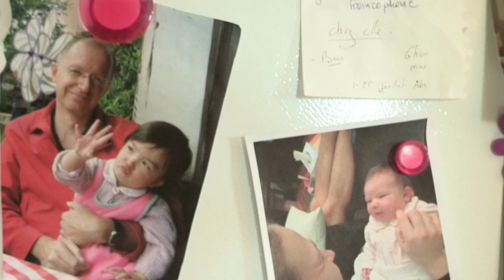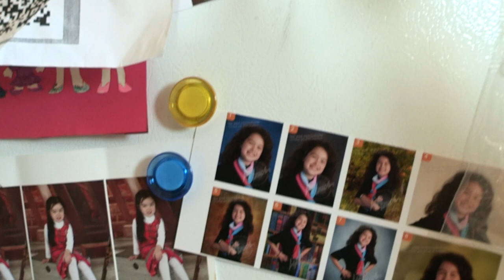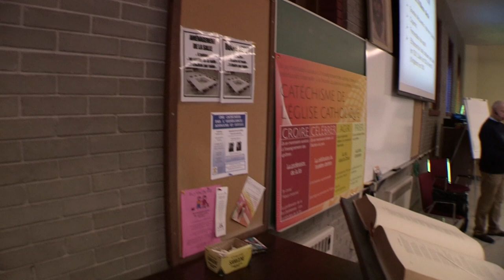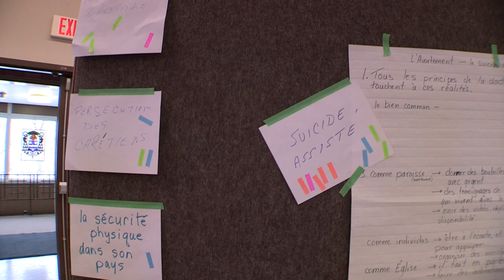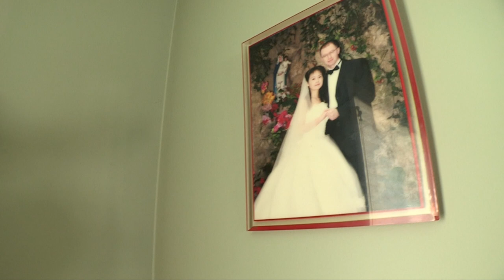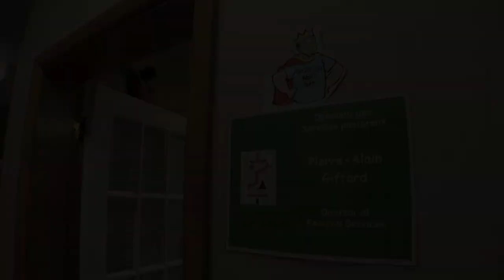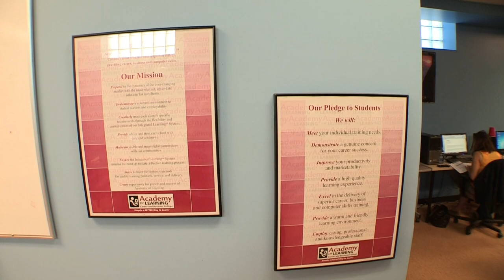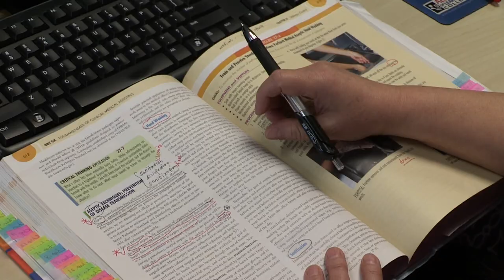Newcomers; 移民故事 6 之 Pierre & Mary HD 1080p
加拿大是一个提倡文化多元的移民国家，《移民故事》视频节目制作之初的想法就是通过纪录中国移民在多元文化环境下的生活现状，展现不同文化之间的碰撞、矛盾和融合。同时也希望通过这一系列视频提供一个窗口，让处于不同文化背景的人群都有机会相互了解彼此的文化和思维方式。
Canada is a multicultural country of immigrants. “New Comers” wants to record the living condition of Chinese immigrants in western-oriented society, and shows the collision and fusion of various cultures by the means of filming the representative lives of immigrants. Meanwhile, we want to provide a window for people from various cultural backgrounds to understand each other’s culture and thinking. If it is possible, we would like to enlarge our subject to immigrants from other countries, not just Chinese immigrants.

To every immigrant from different culture, facing and integrating into a completely new living environment is very difficult, so problems and contradictions are inevitable, and also what we are noticing and concerning. In the process of filming and producing, we want to record and show immigrants’ slice of real life with more flexible following shot and random question-and-answer style.